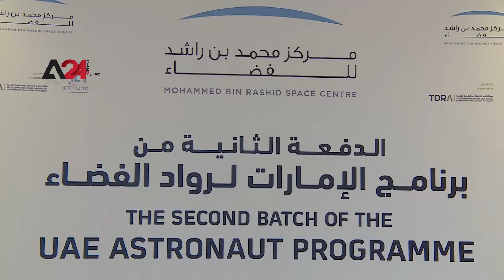الإمارات - أول مؤتمر صحفي لتقديم الدفعة الثانية من برنامَج الإمارات لرواد الفضاء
عقد المؤتمر الصحفي الأول، الأربعاء، لتقديم الدفعة الثانية من برنامَج الإمارات لرواد الفضاء في مركز محمد بن راشد للفضاء، بحضور رائدي الفضاء محمد الملا ونورا المطروشي، وحضر المؤتمر كلاً من يوسف حمد الشيباني، المدير العام لمركز محمد بن راشد للفضاء، والمهندس سالم المري، نائب المدير العام في مركز محمد بن راشد للفضاء ومدير برنامج الإمارات لرواد الفضاء، وسعید کرمستجي، مدير مكتب رواد الفضاء بمركز محمد بن راشد الفضاء.

UAE –First press conference to introduce the second group of the UAE Astronaut Program

The first press conference was held on Wednesday to introduce the second group of the UAE Astronaut Program conducted at the Mohammed bin Rashid Space Center, in the presence of astronauts Mohammed Al Mulla and Nora Al Matrooshi. The conference was attended by Yousef Hamad Al Shaibani, Director-General of the Mohammed bin Rashid Space Center, Engineer Salem Al Marri, Deputy Director-General of the Mohammed bin Rashid Space Center and Director of the Emirates Astronaut Program, and Saeed Karmestji, Director of the Astronauts Office at the Mohammed bin Rashid Space Center.